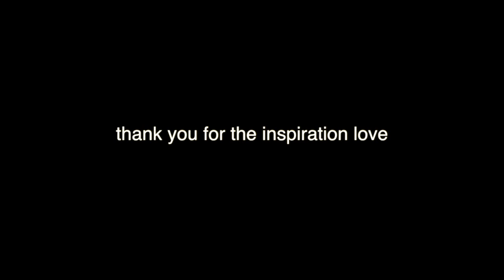Choreography by Stanislove / Disclousure - Latch ft. Sam Smith